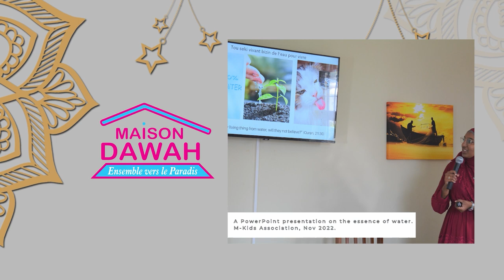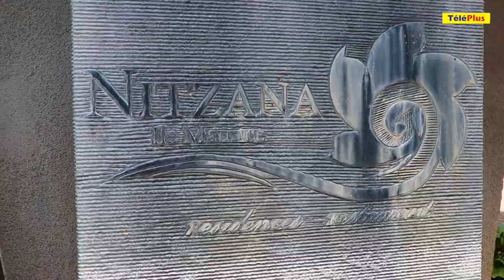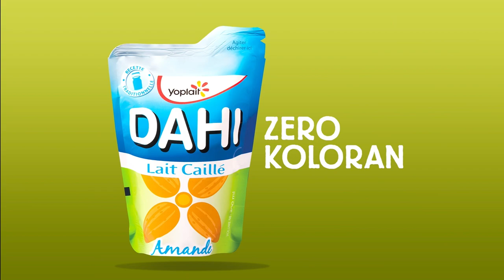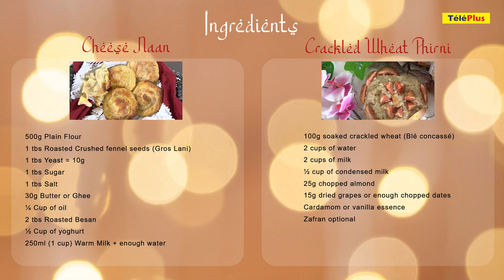Recettes faites maison pour le Ramadan : Mansoorah Issany partage ses astuces pour des repas sains.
À l'approche du Ramadan, les repas sains et nourrissants sont privilégiés pour le Sehri. Ainsi, des idées de recettes innovantes sont partagées dans ce premier volet de l'émission "Ramadan Homemade Recipes 2023" du Défi Media Group. Cet épisode sera diffusé à 20 h 35 ce vendredi 17 mars sur le la page Facebook du groupe et la chaîne YouTube de TéléPlus.

Les plats du Sehri sont concoctés par l'incontournable chef Mansoorah Issany. Elle partage également des astuces et des alternatives saines. L'émission, animée par Fateema Capery du Défi Media Group, est enregistrée au Nitzana Residence & Restaurant à Pereybere.